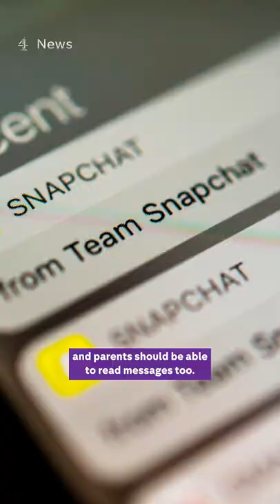Snapchat launches a new safety feature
Snapchat is giving parents access to your account.